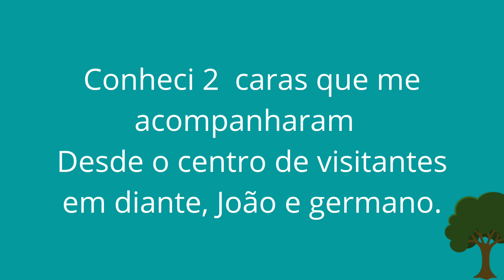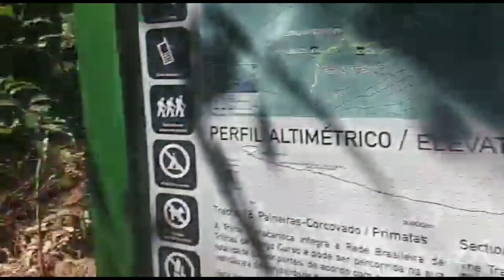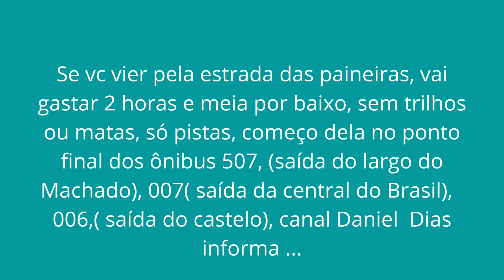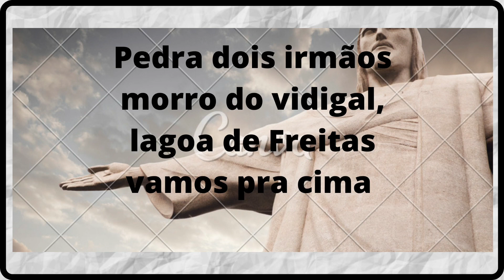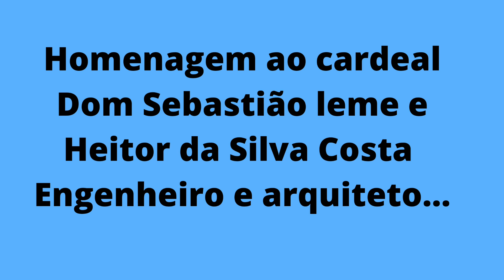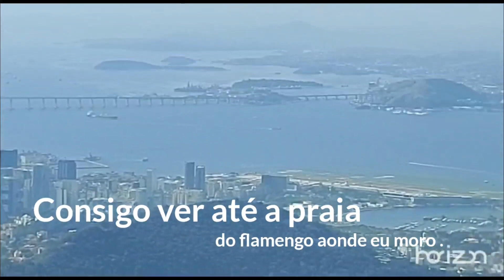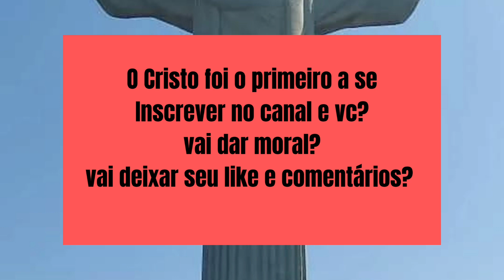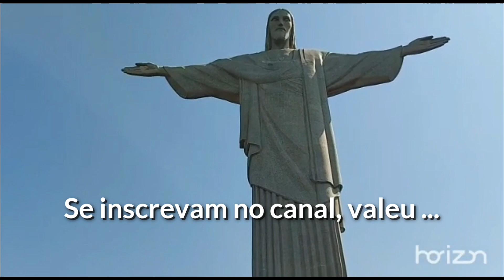Trilha pra chegar no Cristo Redentor vídeo 2.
O canal Daniel Dias sempre mastiga a informação pra você, hj vamos mostrar o Cristo redentor para vocês, com todas as curiosidades e informações, valeu, aproveite o vídeo e se inscreva no canal, valeu...